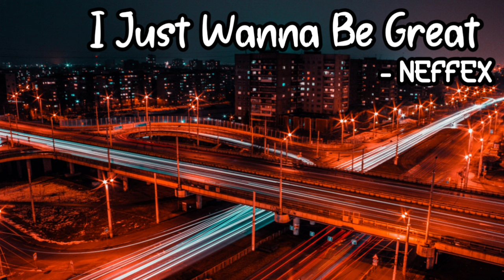I Just Wanna Be Great - NEFFEX / Popular Music / music / No Copyright / [ Copyright Free Music🎶 ]